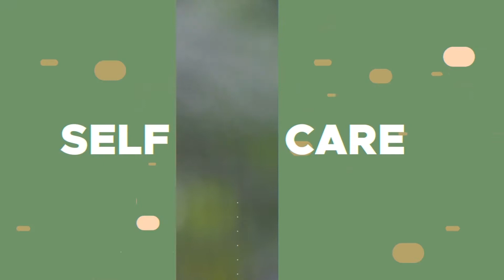Thirisoe vlog02 SA skincare rev1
skincare vlog/ my recent favorite skincare products